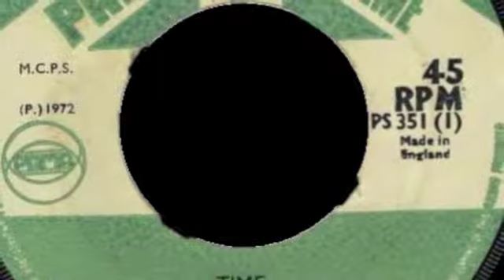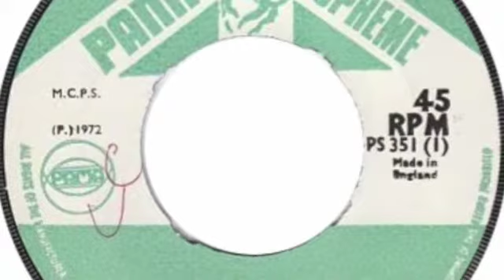Owen Gray - TIME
prod Ranny Williams